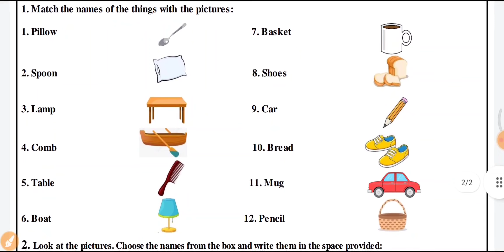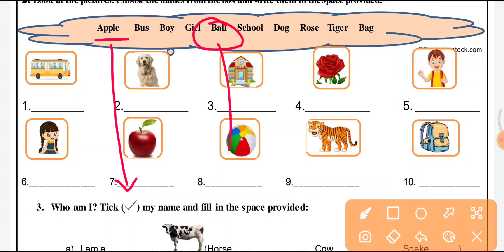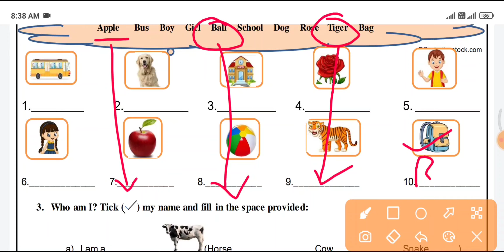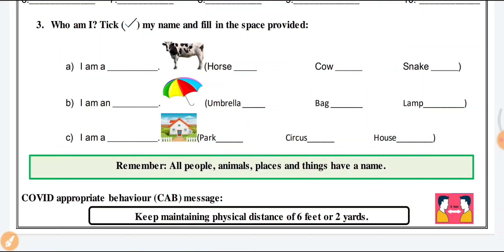english worksheet 7 class 6 | worksheet7